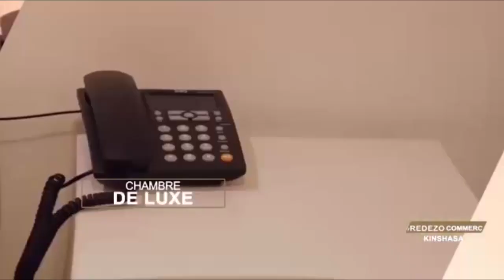DEJEUNER DES STARS AVEC ANGE MAICHA